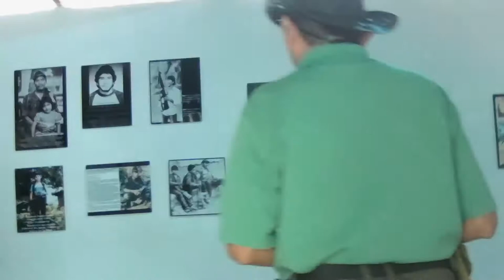EX-GUERRILLERO ME CUENTA LA HISTORIA DE LA GUERRA EN EL SALVADOR PARTE1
EX-GUERRILLERO ME CUENTA LA HISTORIA DE LA GUERRA PARTE1
NOS METEMOS EN EL MUSEO A LA REVOLUCION SALVADOREÑA
NOS FUIMOS A PERQUIN Y HABLAMOS CON UN EX-COMBATIENTE
VACILANDO CON NOEL